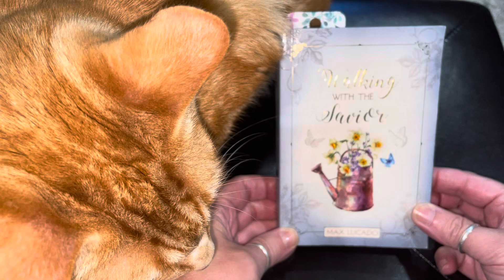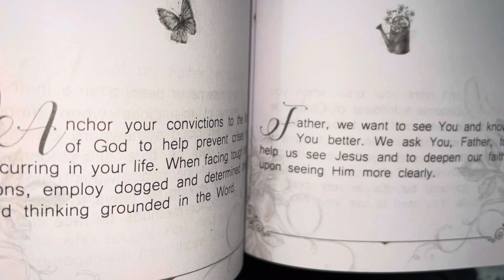Daily Dose ~ Day 265